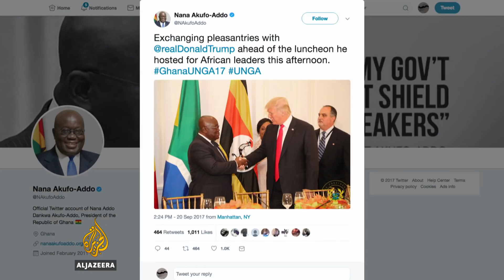Akufo-Addo: Africa's march of democracy hard to reverse - Talk to Al Jazeera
Typically associated in international media with political instability, disease, poverty, corruption, dictatorships, and a lack of human rights and democracy, African countries struggle to deconstruct the stereotypes.

One of the few exceptions seems to be the Republic of Ghana.

Ghana today - at least on the surface - is enjoying political stability, with a multi-ethnic polulation coming together in peaceful democratic elections.

President Nana Akufo-Addo speaks with Al Jazeera's Jane Dutton on why his country is so different from its neighbours in this respect - and what work still remains to be done in Ghana and in the rest of the continent.